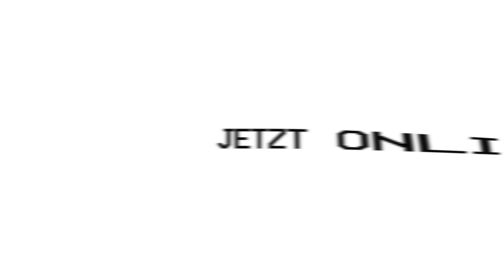😱🤯 SCHAFFE ICH das UNGLAUBLICHE Comeback?! DAS ist doch GESKRIPTET! | Zuschauer wetten auf Walkouts!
Schaffe ich das unglaubliche Comeback?! (FIFA 21)

Viel Spaß!

• Twitch (Livestream fast täglich ab 18/19 Uhr!)